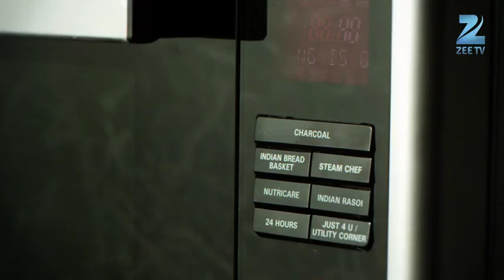Mallika-E-Kitchen Show Opening SD -ZeeTv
Show : LG Mallika-e-Kitchen
Duration : 31 Secs
Director : Pushkaraj Shirke & Rohon Nag
Executive Producer : Rohon Nag
Executive Producer : Saket Iyer
Post Production : Rohon Nag
DOP: Anuj Samtani
Food Stylist : Goldwin Fonseca
Vocals : Wrisha Dutta
Production House : Colosseum / Force 4 Productions

Equipment Used:
Camera: Phantom Miro M320s
Lenses: Carl Zeiss CP.2 15mm,25mm, 50mm, 85mm,
Canon EF 100mm f/2.8 USM Macro
Lights: 5000watts Tungsten Fresnel(6nos)
1000watts Softbox(1nos)